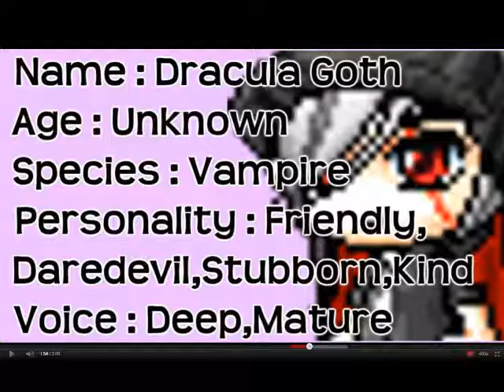Angelique Voiceover Audition: Drac/Unknown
My voice audtion.  Hopefully, they don't sound too bad or too good either, since I'm not expecting much from it ^-^''